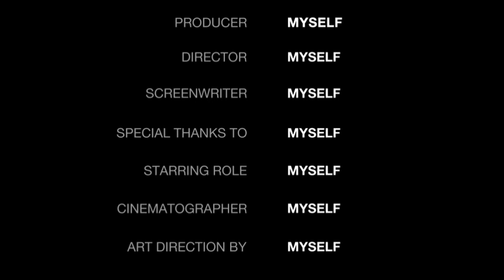معرفی فیلم دانشجوی فضانوردی Space Cadet 2024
فیلم دانشجوی فضانوردی محصول ۲۰۲۴ آمریکا یک فیلم کمدی به کارگردانی لیز دبلیو گارسیا است بازیگر اصلی فیلم اما رابرتز است امشب معرفی خواهیم کرد فیلم Space Cadet 2024
موسیقی: Electric Sunrise
نوازنده: Josh Woodward